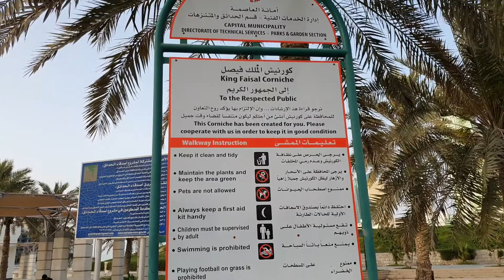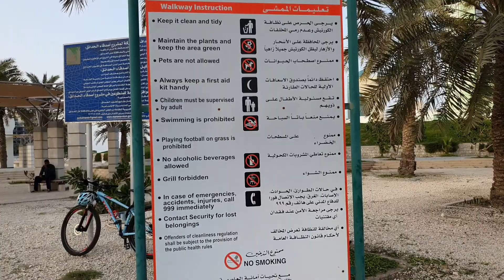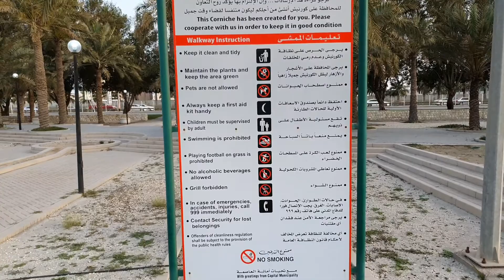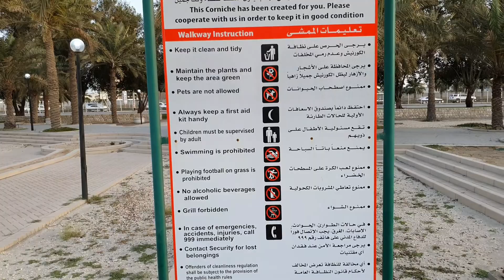EXPLORE BAHRAIN: king Faisal Corniche